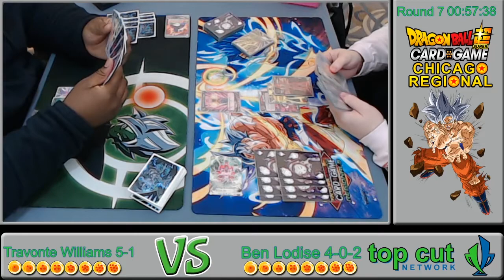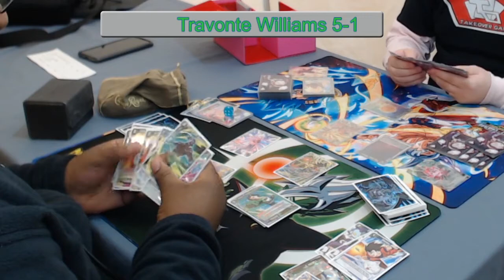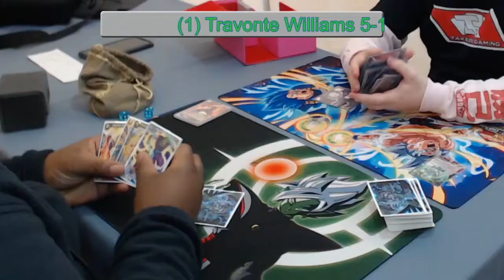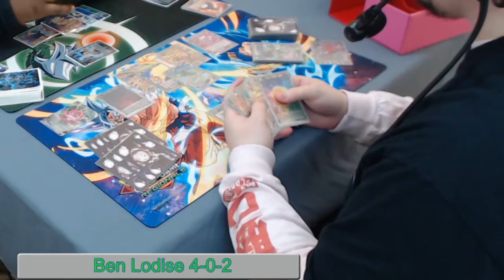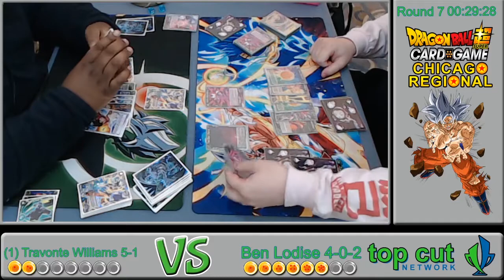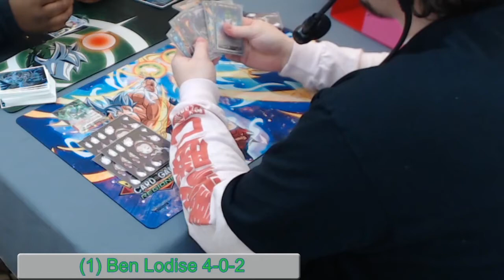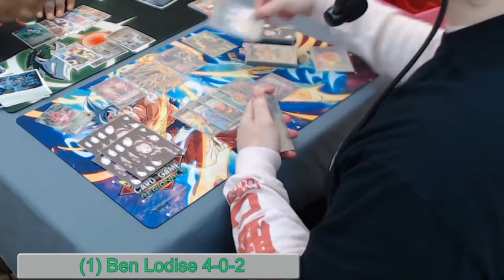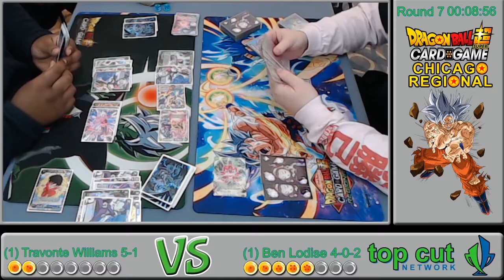Dragon Ball Super CCG - Chicago Regionals Round 7 - Travonte Williams vs Ben Lodise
Chicago Dragon Ball Super Regionals 2020  - Round 2 - Travonte Williams vs Ben Lodise